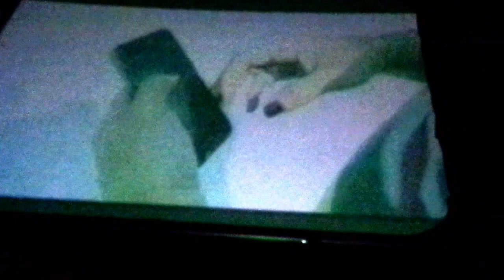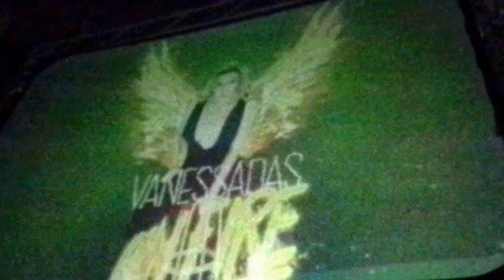Vanessadas on fire forum de valencia parte 3